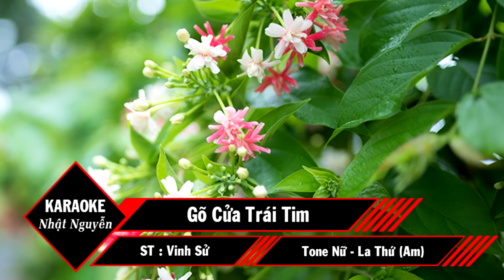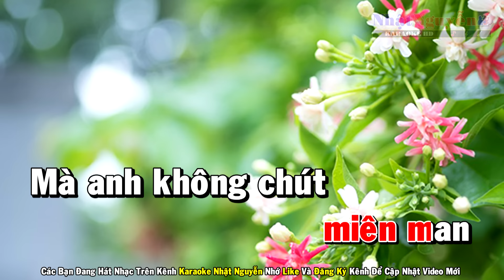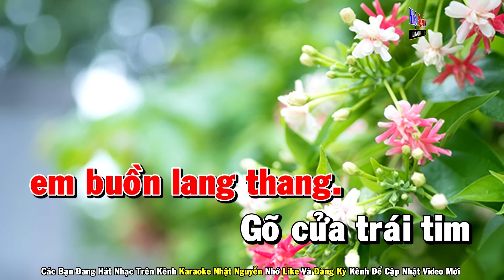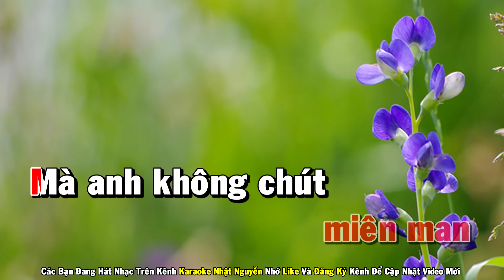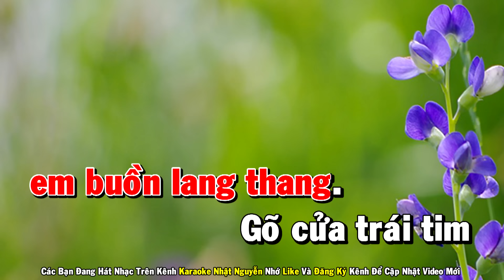Gõ Cửa Trái Tim Karaoke Tone Nữ Nhạc Sống - Phối Mới Dễ Hát - Nhật Nguyễn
❖ Chân Thành Cảm Ơn Cả Nhà.